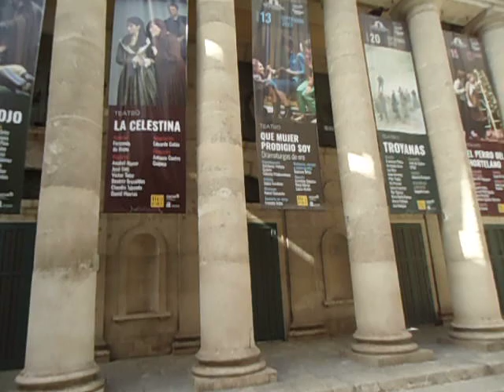Teatro Principal Alicante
APARICIÓN TELEVISIVA DE HALCOMBE EN TVE TELEVISIÓN ESPAÑOLA

FIRMANDO EJEMPLARES DE "DULCE KATIA" EN LA CASA DEL LIBRO, BARCELONA

               DULCE KATIA EL NUEVO LIBRO DE HALCOMBE NORILSK

HALCOMBE EN EL SANT JORDI DE BARCELONA DÍA DE LA ROSA Y EL LIBRO

LOS ÚLTIMOS LIBROS DE HALCOMBE NORILSK

EL VERANO DE NATALIE DAVIS-HALCOMBE NORILSK

El Verano de Natalie Davis AMAZON

LEE EL VERANO DE NATALIE DAVIS

Lee "El Verano de Natalie Davis" de Halcombe Norilsk

EL CUMPLEAÑOS DE NATALIE DAVIS-HALCOMBE NORILSK

El Cumpleaños de Natalie Davis AMAZON

HALCOMBE NORILSK: ENTREVISTA EN DIRECTO FERIA INTERNACIONAL DEL LIBRO DE LIMA, PERÚ